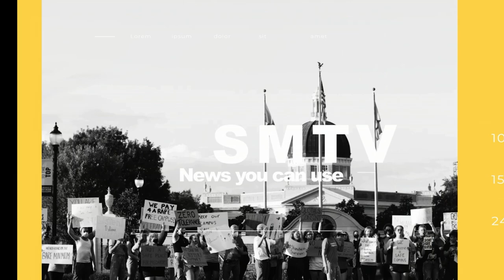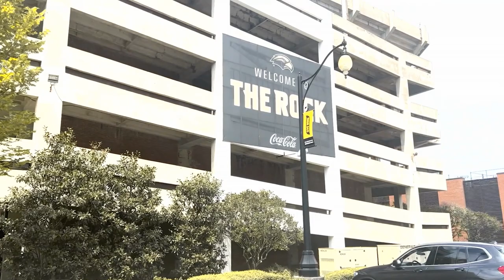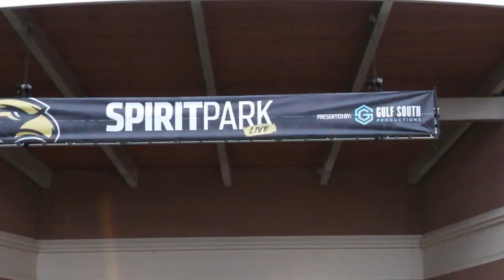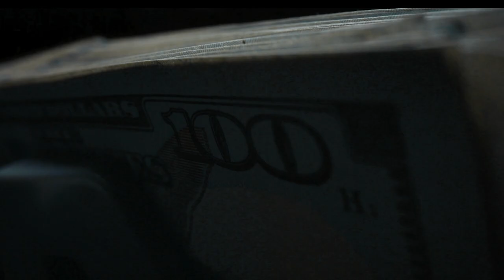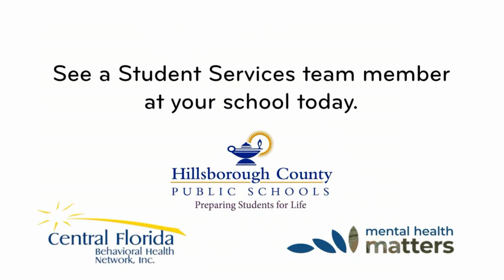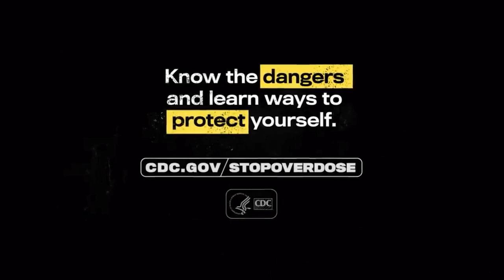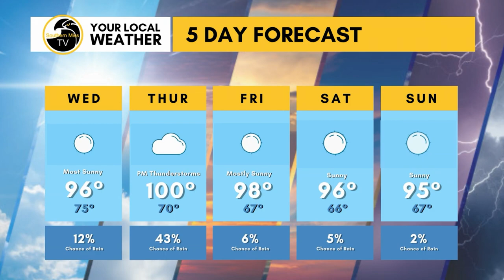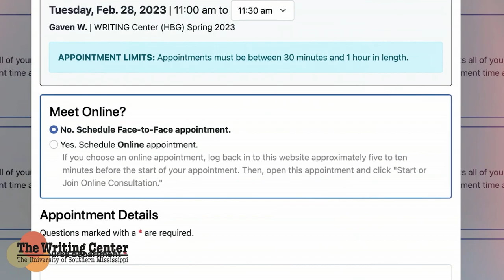Southern Miss TV: Season 5 Episode 1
Welcome back to another year of Southern Miss Television! SM2 anchor Ja'Terrica Wilson delivers the latest news nationwide and from across campus at the University of Southern Mississippi.